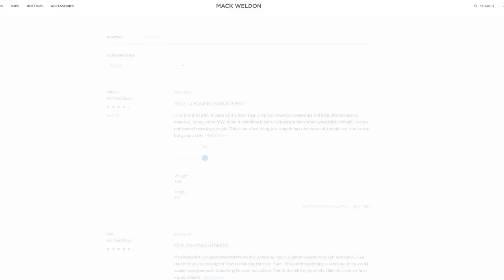The Human Joystick Ability is UNFAIR...